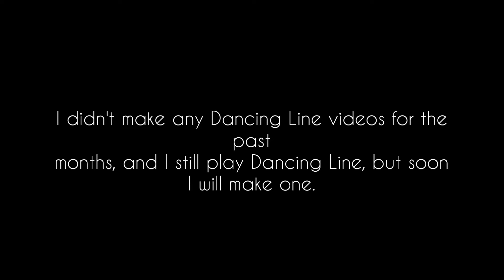Pls read this note for DL Players.